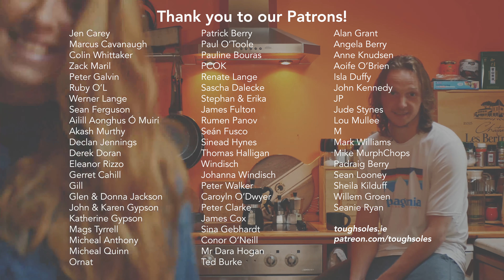Mountain Skills 1, Caves of Kesh & the Leitrim Way 👣 Coffee with Tough Soles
Behind the Scenes of May - June 2021
Welcome to our coffee morning - pull up a chair!
In this video we share some of the adventures we got up to in the past couple of months that never became their own videos. Such as; visiting the Caves of Kesh, completing the two day training course for Mountain Skills 1; and walking the new Leitrim Way.

Thanks to Great Outdoors of Dublin for having us as Brand Ambassadors!

⏰ TIMESTAMPS ⏰
Intro 00:00
Caves of Kesh 00:47
The Leitrim Way 2:11
Mountain Skills 1 05:15
Ellie Ran a Marathon 12:53
We were on TV! 14:20
Finished 3 Minute Trails Series 18:37
Conclusion 20:23

This video is kid friendly!